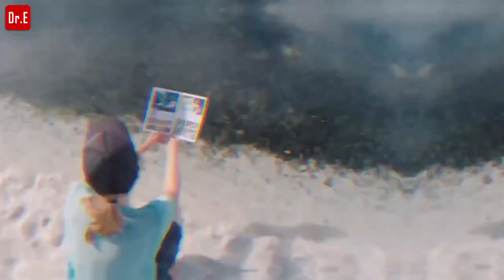Deep House Mix Music VOCAL IN GIRL'S VOICE DrE/ Summer Mix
Listen to this music every day to cleanse the mind

Who wants to help with money for the development of the channel. Thank you thank you thank you. -

Webmoney -
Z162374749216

DOGE -
DANjUnP5N7yoaeD72UUkybP9EEfRwY8nWL

BTC -
1GAiChkdZH6Bqfa1vvdUuXj5AqshAWnynQ

ETH -
0x510b345a990fe56a7b0c06ca2b05358ec5eab6e7